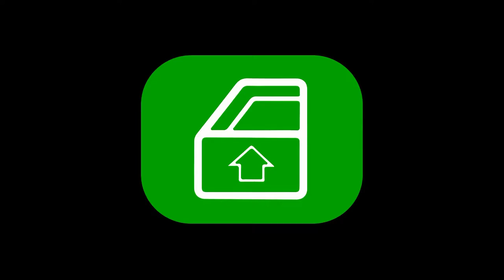Europ'Raid 2017 - interview exclusive de Kevin Girard (Parodie)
Pour l' Europ Raid 2017, Manek News à interviewer un des Pilotes de l'équipe "Les Phares Breton".
(cette vidéo à but humoristique représente notre soutient à ce défi sportif et humanitaire)